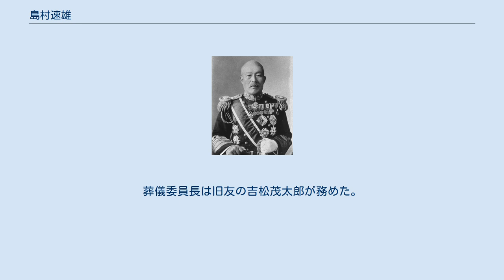島村速雄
島村 速雄（しまむら はやお、安政5年9月20日（1858年10月26日） - 大正12年（1923年）1月8日）は、日本の海軍軍人。
元帥海軍大将正二位勲一等功二級男爵。
高知県出身。
海南学校出身。
 「非常な秀才で智謀は底が知れない、軍人には珍しいほど功名主義的な所が無い、生涯はつねに他者に功を譲ることを貫いた、天性のひろやかな度量のある人物」などと評される。
 安政5年（1858年）、土佐藩の郷士・島村左五平と妻・鹿子の間に生まれる。
幼名は午吉で、四人兄弟の次男であった。
幼い頃から秀才ぶりを発揮していたが、9歳の時に父を亡くし、家計が厳しかったため、学費が不要な海軍兵学寮への進学を希望し、勉学に励んだ。
16歳のとき、島村の才気を耳にした司法省の役人から養子の誘いがあったが、「男子たるもの、他人の力で出世するのは意気地の無いことだ」として断っている（このとき、彼の代わりとして末弟が養子入りした）。
17歳のときに上京、海軍兵学寮を受験して合格した（島村の在学中に「海軍兵学校」に改称）。
 海軍兵学寮でも、相変わらずの秀才であった島村は、本科では常に首席であり、「兵学校7期に島村あり」と言われるほど名を知られるようになった。
この兵学校時代では、イギリス式の海軍規律に初めて触れるとともに、吉松茂太郎や加藤友三郎らとの親交を持った。
 23歳で兵学校を卒業して海軍少尉補となり、軍艦「扶桑」の乗組員に任ぜられる。
当時甲板掛士官であった、兵学校の1期先輩である斎藤実は、転任の際、後任として誰を推薦するかと問われ、島村と即答している。
その後島村は少尉に昇り、軍艦「浅間」乗務に転任する。
 当時、日本の隣国清の海軍は、二大戦艦「定遠」「鎮遠」を備え、生まれたばかりの日本海軍にとって多大な脅威であった。
これに早くから危機感を抱いていた島村は、独学で砲術を学ぶようになる。
戦術の専門家が軍内に育っていなかった当時のこと、島村は浅間乗務のまま砲術教授となり、その働きが認められて中尉に昇任する。
島村は戦術をまとめた論文（アメリカ海軍軍人の著作の抄訳であったが）を発表したり、戦術の実地演習の演習法を考案したりと、海軍の戦術の進歩に貢献していく。
それらの功績から大尉に昇った島村は、明治22年（1889年）からイギリスに3年間出張し、イギリス海軍のノウハウを学び、自らの戦術立案能力に磨きをかけることになる。
 イギリスから帰国した島村は、巡洋艦「高雄」の分隊長兼砲術長を経て、明治26年（1893年）3月13日、常備艦隊の参謀に任命される。
当時の島村の大尉という階級から考えて、これは異例の大抜擢であった。
同年5月に常備艦隊司令長官に着任した伊東祐亨中将のもと、彼はイギリス仕込みの訓練法を徹底するなど辣腕をふるった（当時の常備艦隊には参謀は島村一人しか置かれておらず、また伊東司令長官の磊落かつ悠揚な性格もあって、彼の意見はそのまま採用されることが多かった）。
翌年に常備艦隊が改組されて連合艦隊となり、伊東が司令長官に就任すると、島村もまた連合艦隊参謀となった。
同年新たに鮫島員規大佐が参謀長に就任し、島村の直接の上官となったが、鮫島は職務を部下任せにする気質があったため、島村の意見が持つ影響力には変化はあまり無かったようである。
また同年少佐に昇任している。
 日清戦争においては、島村は参謀として、連合艦隊旗艦「松島」に乗り組んで参加した。
途中で上役である参謀長が出羽重遠大佐（当時）に交代した。
鮫島とは異なり、謹厳かつ豪胆な性格の出羽であったが、島村とは気が合い、関係は良好であった。
 日清戦争における島村のはたらきとしては、作戦立案面では坪井航三が主張していた単縦陣戦法を支持して黄海海戦を勝利に導いたほか、艦隊首脳部の間を取り持つ調停役としての活躍もある。
敗戦の責任をとって清国の提督・丁汝昌が自害した際、清から没収した艦船の中から商船「康済号」を返し、丁の亡骸を送らせるという伊東の行動は世界各国から賞賛を受けたが、これにも島村の助言があったと言われる。
 日清戦争終結後、島村は軍令部局員として働く傍ら、海軍大学校で教鞭を執ったり、イタリアへ駐在武官として派遣されたりと忙しい毎日を送っていたが、同居している母の鹿子が高齢になっていることもあり、身を固める...